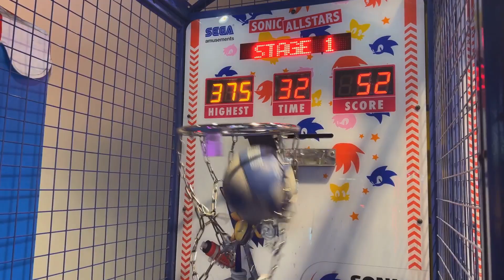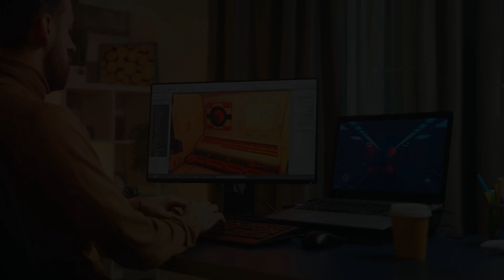The Epic History of SpeedRunning: From Doom to Today!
Dive into the exhilarating world of speedrunning! This video explores the origins, evolution, and significance of speedrunning in gaming. Discover how innovators like Thomas Pilger blazed trails with groundbreaking techniques, igniting a global phenomenon. Learn about the role of the internet, pivotal sites like Speed Demos Archive (SDA), and the rise of streaming platforms like Twitch and YouTube in shaping this vibrant community. From the nuances of glitches and exploits to the diverse categories that challenge speedrunners, we cover it all. Join us in celebrating the skill, dedication, and camaraderie that define speedrunning and inspire gamers worldwide.